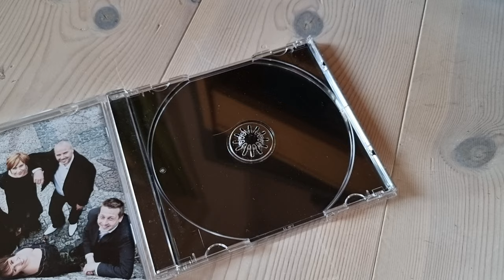Sound Action 222 - Closing CD Cover